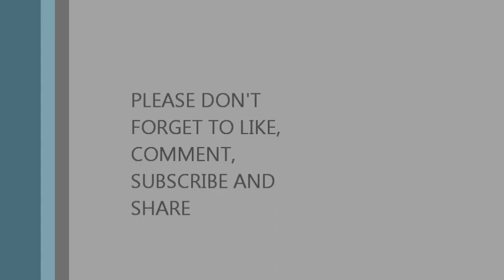HOW CHRONIC COMPLAINING AFFECTS YOU AND THE PEOPLE AROUND YOU|| CAMEROONIAN YOUTUBERS